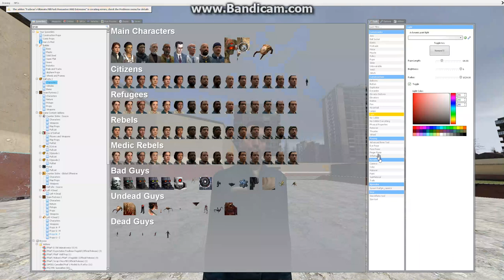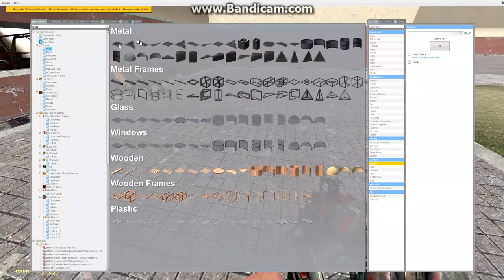Junk video for filler